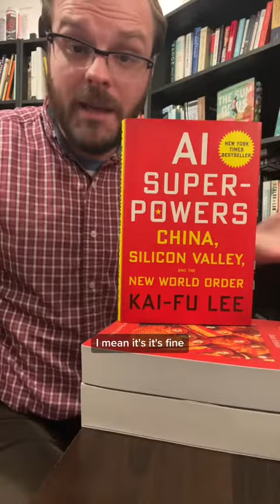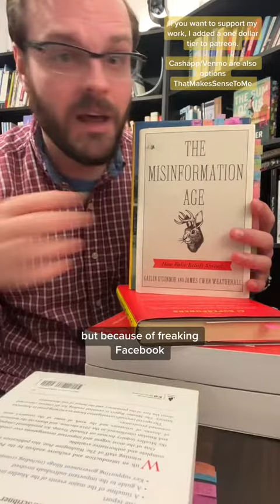The hypocrisy of the TikTok Ban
On the hypocrisy of the tiktokban